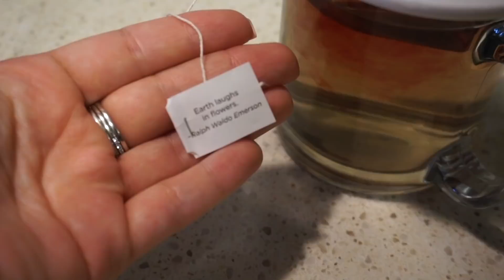Meditating, Eating Healthy, Getting Back to My Routine & Some Success Stories (Vlog Sept 18-23)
I think that my vlogs will get better the more settled in I get to my new place. I have a need for things to be structured, and I feel like vlogs aren't - so once I get the hang of a structured vlog, I promise you guys will looooove these even more heheh :)

SMASH THAT LIKE BUTTON FOR MY BABY BROTHER NIMI HEHEHE

→ Discover unconditional self-love
→ Live your absolute best life
→ Attract the love of your life
→ Build a strong, committed, powerful and fulfilling relationship
♥ Tested methods to use the Law of Attraction to manifest your soulmate.

For affordable, private online counseling with an accredited, trained, custom-picked therapist please

→ Book recommendations:
The Alchemist by Paulo Coelho
Ask and It Is Given by Esther & Jerry Hicks
The Law of Attraction: The Basics of the Teachings of Abraham
The Game of Life and How to Play it by Florence Scovel Shinn
The Tao of Pooh

FAQ:
The camera I use (Canon t6i)
The vlogging camera I use
The raw vegan energizer + vitamin powder I use
My vegan protein powder
How I manage my weight
My foundation
My concealer

milkandeggs.com ‘leeoralexandra’ for $20 off of $40+
Foxy Locks Extensions ‘FOXYLEEOR’ for a gift at checkout
$10 of free delivery credit Postmates code ‘29nr’

This video and all videos on this channel are a means of social support. I have no professional training in life coaching. I simply talk about the things I’ve learned that have personally made my life better.